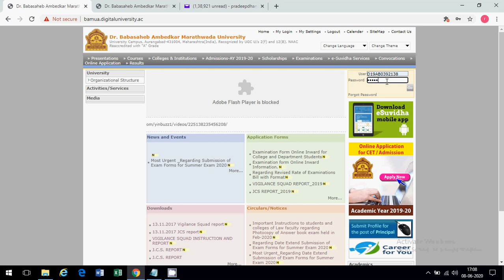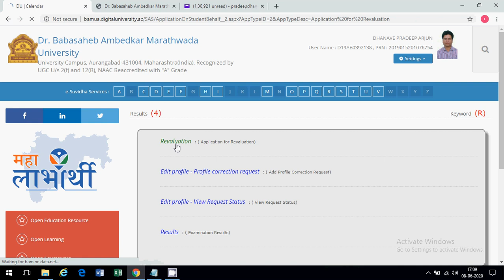Babasaheb Ambedkar Marathawada University, Photocopy and Revaluation request procedure.